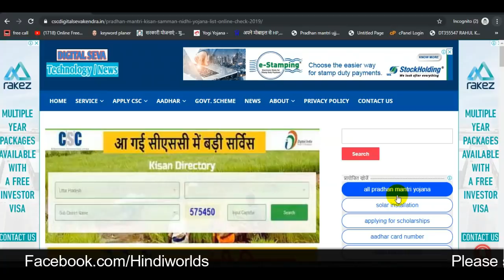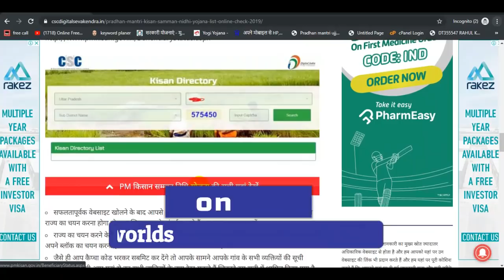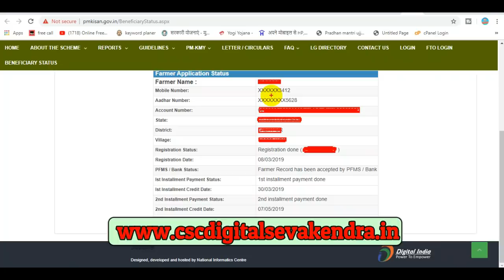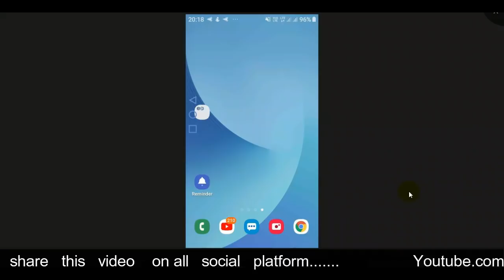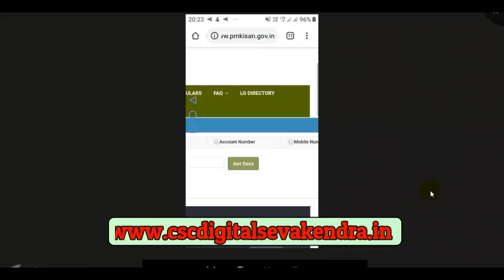प्रधानमंत्री किसान सम्मान निधि योजना की नई सूची देखें सीधे अपने मोबाइल से / KishanYojna List Check